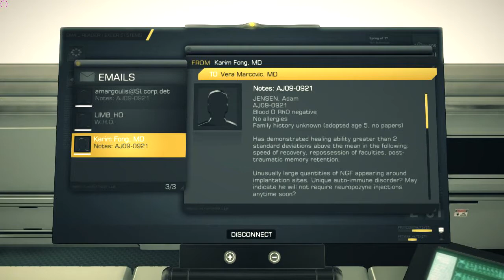Deus Ex Human Revolution MultiPlaythrough Part 44 - Return to LIMB, Sarif Industries